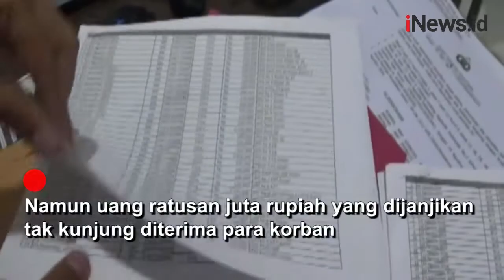Seorang Ibu Rumah Tangga Penipu Berkedok Arisan On Line Ditangkap Polisi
Seorang ibu rumah tangga ditangkap Subdit Jatanras Polda Sumatra Selatan. Penangkapan tersangka  atas kasus penipuan berkedok arisan online. Modusnya  melalui group arisan whatsapp  tersangka mengumpulkan para anggota. Namun uang ratusan juta rupiah yang dijanjikan tak kunjung diterima para korban.

Android: inews.id/android
iPhone: inews.id/ios